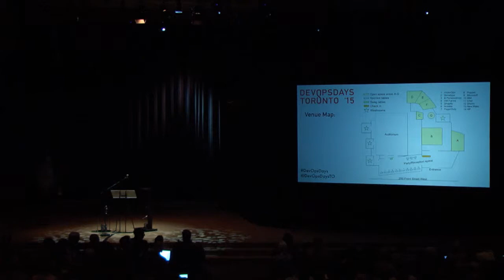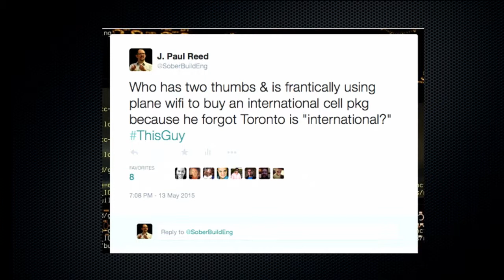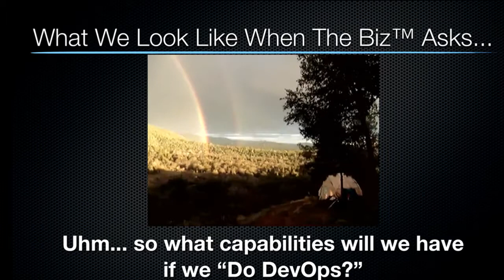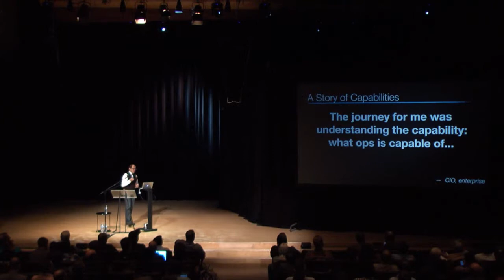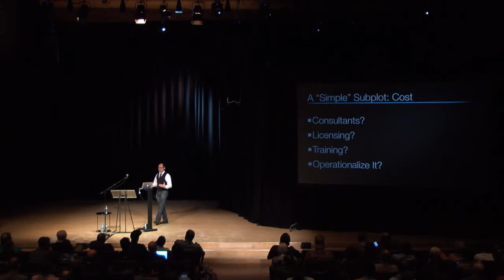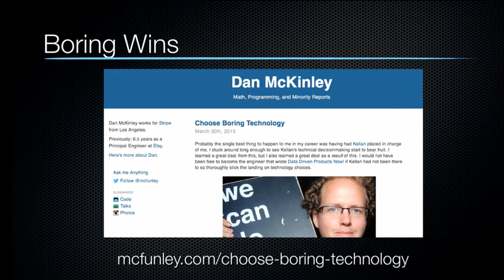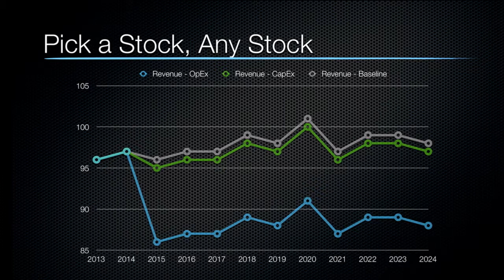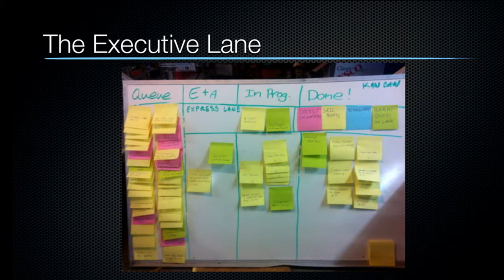Day 1 Intro:J Paul Reed